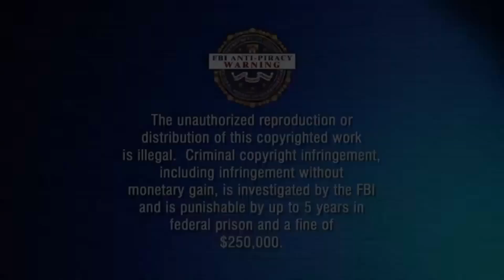FORTNITE TROLLING (EPISODE 1)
Sharp tK stole a school bus